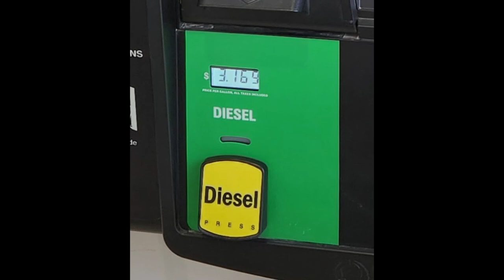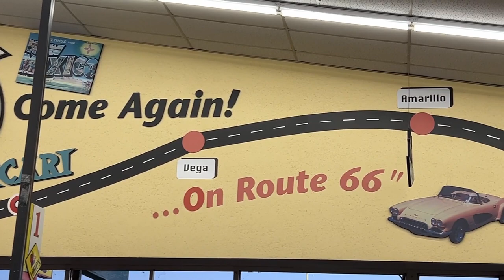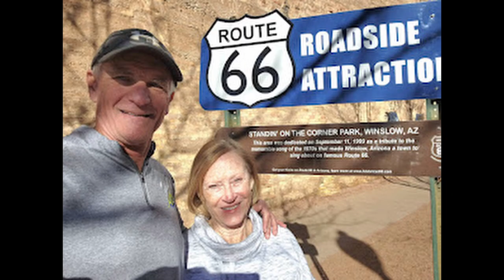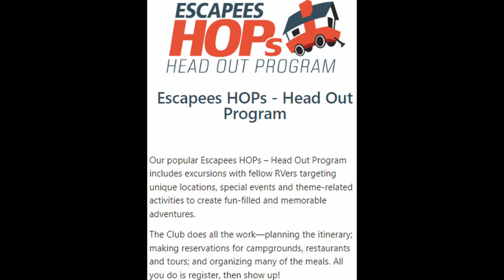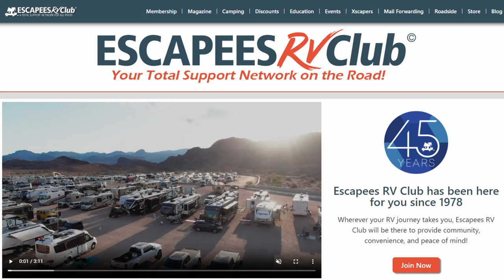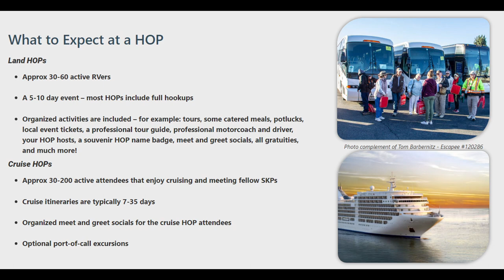Discover Escapees Head Out Program At Rose Parade (All You Need To Know!) [Edited for Sound Quality]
The Escapees HOP can make the Rose Parade a more enjoyable experience. Linda and Gary interview the HOP hosts and learn more about this incredible program. The parade has been a long time bucket list destination, and our wish is finally coming true. Follow Linda and Gary's journey across the country while they manage a few "dips" and take a quick stop in Winslow, AZ before arriving at their California campground. We hope you will join us for the first in a series about this memorable experience.

A footnote of sorts if you've read this far. Linda and I are still "relatively" new to editing, and the original release of this video had the volume too low. While the video quality was fine with the final edit, it didn't download cleanly to YouTube. We're committed to a standard of excellence and made the correction upon learning about the issue. We've learned yet another nuance about the YouTube software.

We appreciate you being part of our journey and we'll see you on the trails!

Blazing New Trails is about inspiring others to embrace adventure and seeking their passion. Life is too short and this country is too beautiful not to experience everything it has to offer. Fitness plays an important role in our lives and our RV serves as a means to not only travel the country to sightsee, but participate in epic hikes, bike rides, and further Gary's goal of running a half marathon in all 50 states. We hope in some way our videos might provide inspiration and information as well as encouragement for your endeavors. Each of us blazes new trails in our own way and we look forward to being a part of your adventures and that day when our trails shall meet.

~Linda & Gary

  CAMERA GEAR:
Canon Rebel 5i
Galaxy S22+
iPhone 14
We edit in DaVinci Resolve 18

  Music Acknowledgement:
"Flying" by Track Tribe from YouTube music library
“Just Do It” by RKVC from YouTube music library

  Rig:
Truck - 2019 Ford F250 Platinum Heavy Duty
Camper - 2021 Grand Design Reflection 303RLS

  TRAINING GEAR:
Running shoes: Hoka One One Hupana
Cycling clothing: Pearl Izumi
Bikes: Cervelo R3; Cannondale Topstone, & Trek
GPS: Garmin Edge 830, Garmin 920, and Garmin 935

CODE OF CONDUCT FOR ENGAGEMENT:
ANY comments, material, content, or posts that are racist, fraudulent, unlawful, defamatory, pornographic, profane, slanderous, sexist, abusive, offensive, threatening, hateful, nudity of any kind, are obscene or otherwise objectionable will be immediately deleted.

BLAZING NEW TRAILS has a "Zero Tolerance" policy for such comments, material, content, or posts. Users posting such content will/may immediately be banned without notice.

We only recommend the products we use and believe in. All opinions are our own and based on experience of using these products. The link is provided for your convenience and comes at no additional cost to you. This commission (if there is one) only helps us continue providing the content we love to share. Any product we recommend, we use ourselves and stand behind.

We are not coaches, or RV experts, and are not making recommendations. We share our opinions based on what we’ve experienced and what works for us. As such, you should do your own research and make your own decisions. Please consult the advice of a physician should you decide to adopt an exercise program.